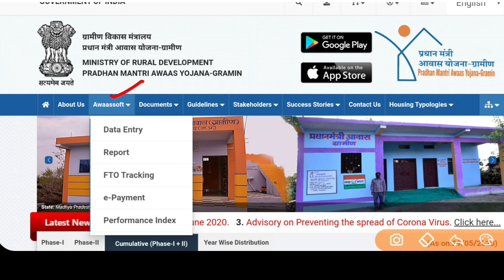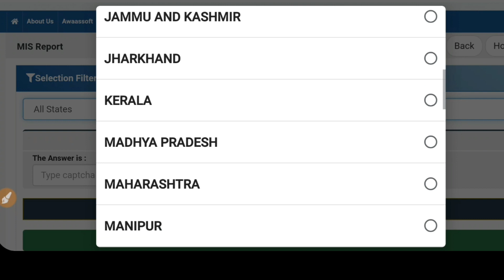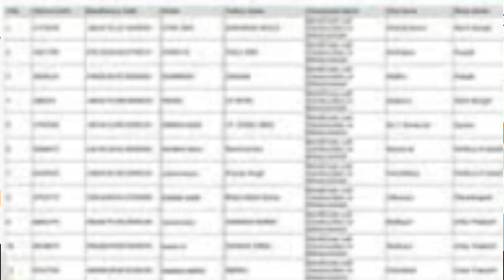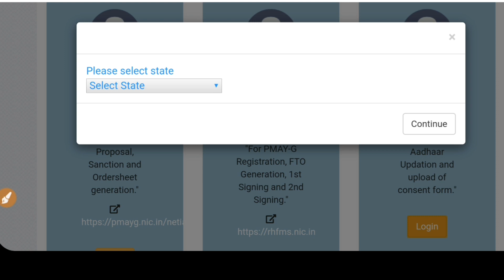Punjab Police Bharti 2020|Punjab Police Recruitment 2020|Punjab Govt Jobs June 2020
Govt Jobs Best Study Material 👇

1.

2.

3. Punjab Patwari Agriculture(Top 500 MCQ)

4. Best Punjab GK Book for all Punjab Govt Exams-Pdf

 6. India GK(1000+ Mcqs)-Specially for Govt Exams-

Government jobs 2020|Government jobs 2020 for 10th pass|Government jobs 2020 for graduates|latest recruitment 2020|govt jobs 2020|10th pass jobs 2020|govt jobs in May 2020